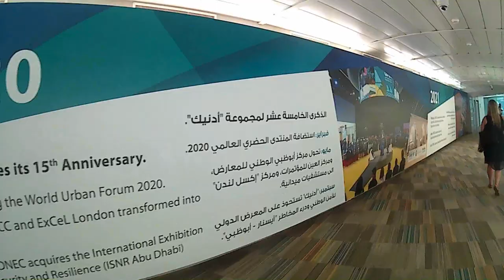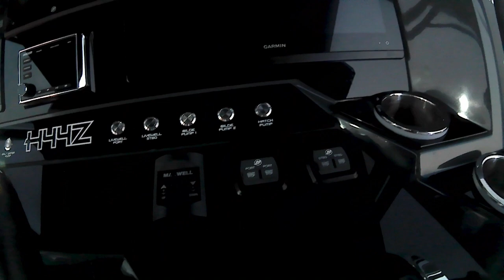Salon Nautique Abu Dhabi 2021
Abu Dhabi International Boat Show 2021